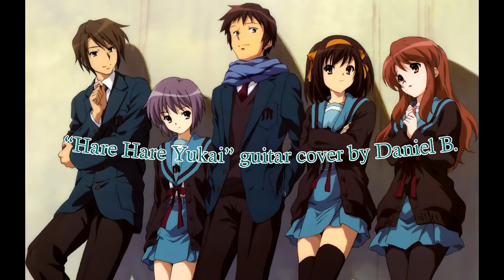Ending of "The Melancholy of Haruhi Suzumiya" (guitar cover) - Hare Hare Yumai + Tabs